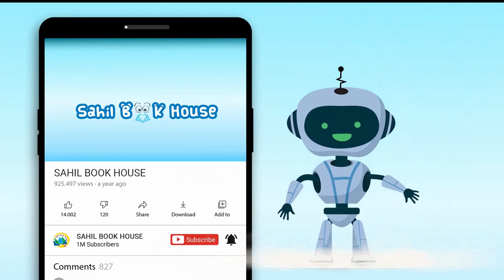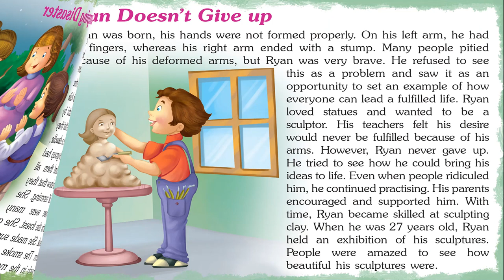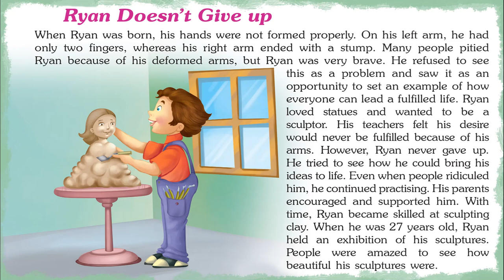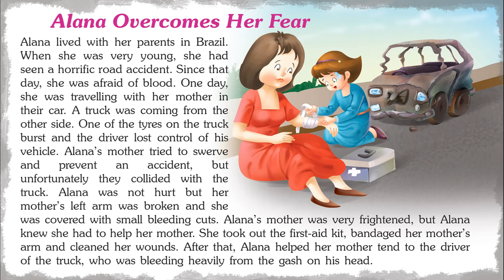Refreshing Bravery Tales - Short Stories for Kids in English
Introducing Short Stories for Kids in English "Refreshing Bravery Tales" which you and your Kid will love watching.
151 World Famous Bravery Tales contains Short stories with Pictures that children find interesting easy to learn and relate to, which helps them to develop confidence when they face real-life problems..